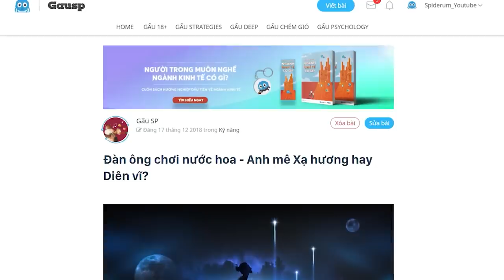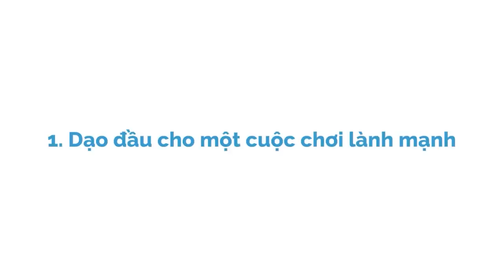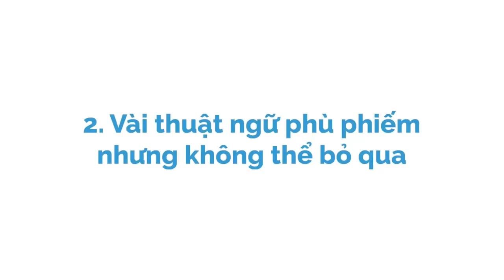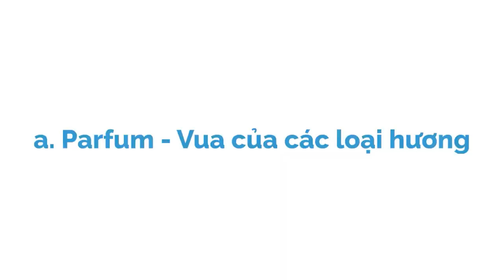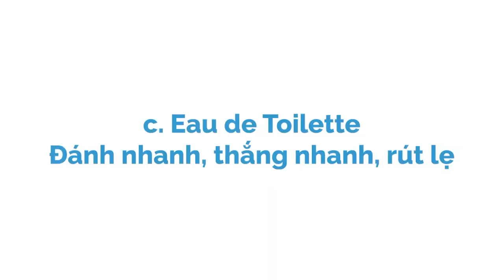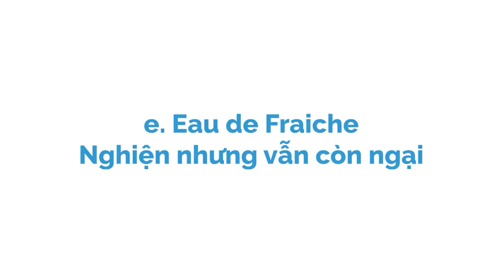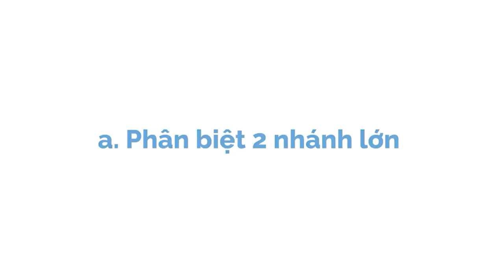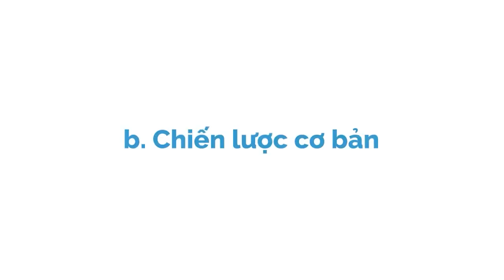CẨM NANG NƯỚC HOA cho ĐÀN ÔNG | Gấu SP | KHOA HỌC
Nước hoa không giống bất cứ sở thích cá nhân nào tôi từng theo đuổi, nó gây mê trực tiếp bằng cả 5 giác quan, đặc biệt là khứu giác.
Cảm giác háo hức đập hộp, mở tung sản phẩm, ve vuốt các cạnh, sờ nắn góc chai, nhè nhẹ mở nắp và hít thật sâu, thực sự khiến đầu óc trở nên mê muội không lối thoát.
Ghé Nhà sách Spiderum trên SHOPEE ngay thôi các bạn ơi:
Theo dõi Kênh Podcast "Người Trong Muôn Nghề" tại đây:
Nội dung:
00:00 - Start
00:53 - Dạo đầu cho một cuộc chơi lành mạnh
02:15 - Vài thuật ngữ phù phiếm nhưng ko thể bỏ qua
11:35 - Chơi dòng Designer hay sang Niche?
Những nội dung liên quan:
Tính TRỪU TƯỢNG trong HỘI HỌA HIỆN ĐẠI

 • Tính TRỪU TƯỢNG t...
ĐẶC TRƯNG của các trường ĐẠI HỌC ở Hà Nội

 • ĐẶC TRƯNG của các...
Dòng nhạc Lo-fi: Nghệ thuật từ sự không hoàn hảo

 • Dòng nhạc Lo-fi: ...
Bài viết: Đàn ông chơi nước hoa - Anh mê Xạ hương hay Diên vĩ?
Được viết bởi: Gấu SP